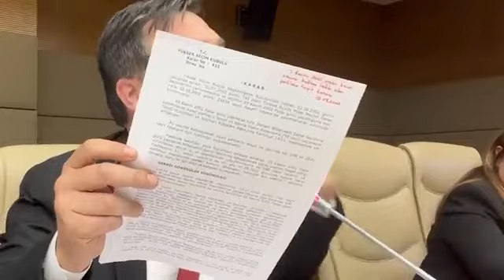Erkan Baş Beşiktaş'tan örnek verdi, AKP'liler çıldırdı!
Erkan Baş: Türkiye halkı AKP'den kurtulmayı kafaya koymuş durumda. AKP'yi de, Cumhur İttifakı'nı da, YSK'yı da yenecek.